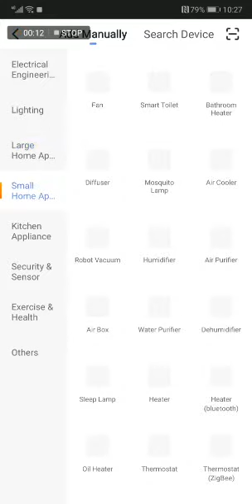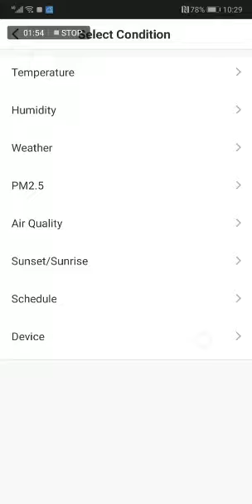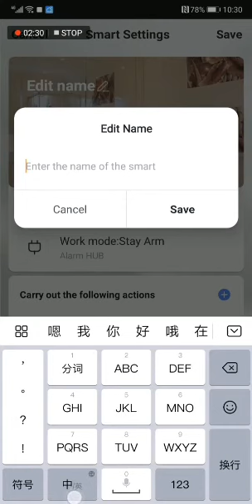smartlife alarm system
New smart life HUB works with 433mhz with more competitive cost and instant response